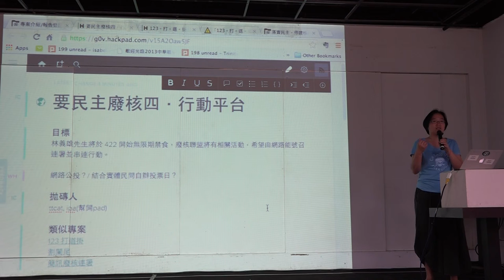g0v tw hackath8n 提案 廢核連署平台 台灣零時政府第捌次解除戒嚴黑客松